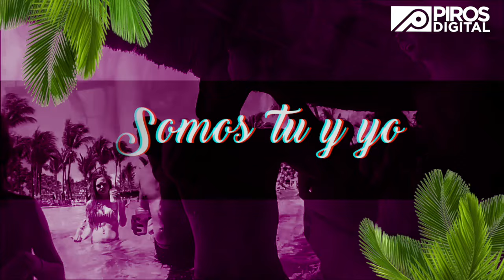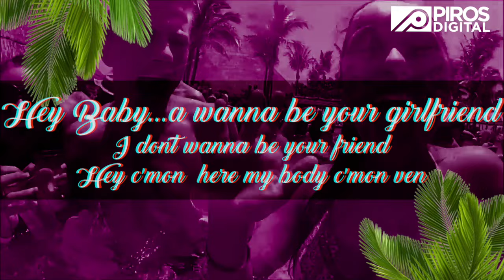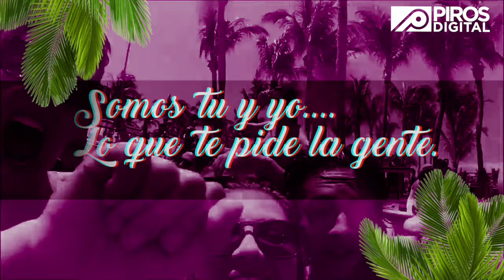Amilcar Suarez feat. Suly & George Herrera - Somos Tú y Yo (Video Lyric)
Video Lyric Oficial de "Somos Tú y Yo" de Amilcar Suarez feat. Suly & George Herrera . Ya disponible en todas las plataformas digitales